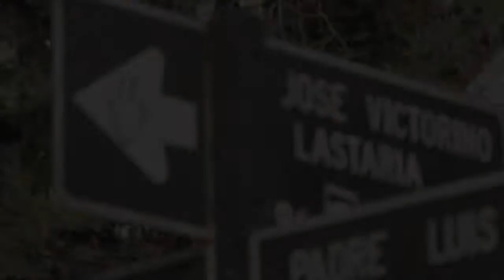Teatro Duoc UC